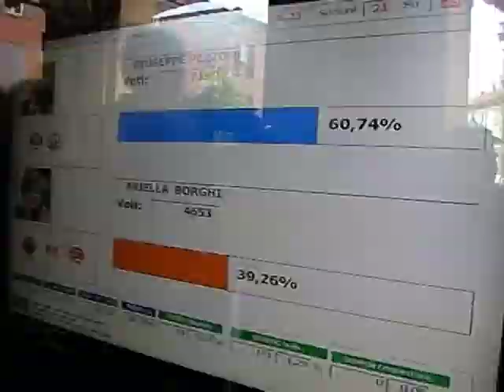Treviglio: la piazza Lunedì 30 Maggio dopo lo scrutinio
Già prima delle 16,00 di Lunedì 30 Maggio 2011 era evidente a quanti stavano seguendo i dati degli scrutini che Beppe Pezzoni sarebbe stato il nuovo sindaco di Treviglio, Ecco alcuni momenti dei festeggiamenti che verranno riproposti nella trasmissione di Roberto Fabbrucci "Publica" in onda su TrsTv (canale 93) Venerdì 3 Giugno alle ore 21,00 e in replica alle ore 22,30 di domenica 5 Giugno